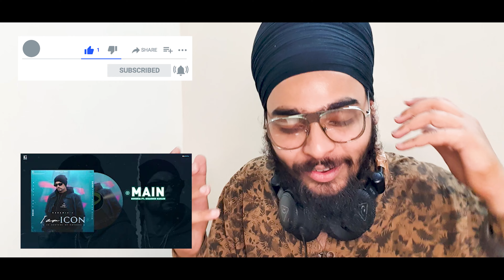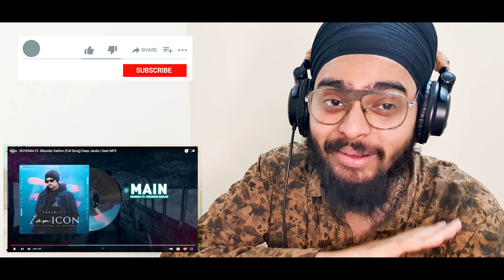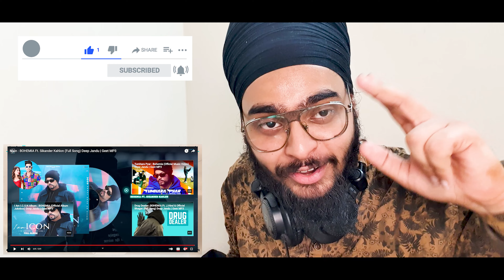Reaction on Main : BOHEMIA Ft. Sikander Kahlon (Full Song) Deep Jandu | Geet MP3 [Hanji kida fer]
Welcome Bohemia & SK fans.

Wassup everyone?

STAY AT YOUR HOME & STAY SAFE :)

Reaction on Main : BOHEMIA Ft. Sikander Kahlon (Full Song) Deep Jandu | Geet MP3 on my youtube channel.

KUL - JEET